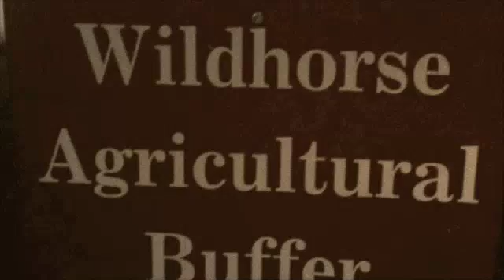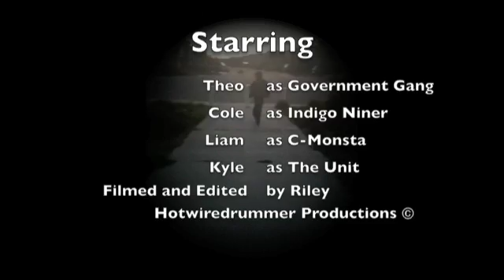The Epic Battle of the Wildhorse Agricultural Buffer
the lost footage of the tragic battle of the wildhorse agricultural buffer. check it out